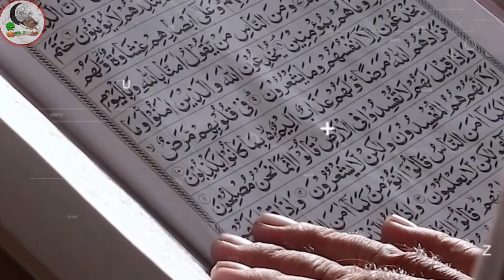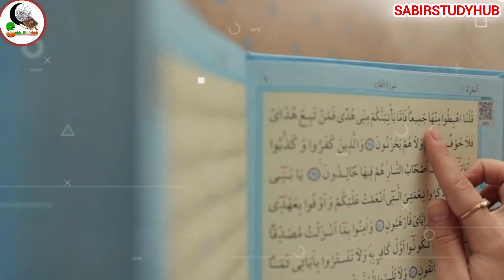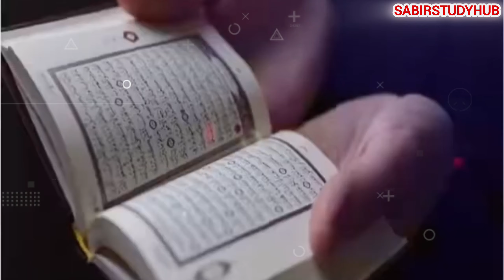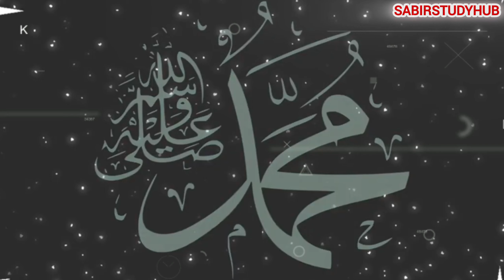2024 तक दज्जाल के आने की कितनी निशानियां पूरी हुई ? Dajjal ke aane ki kaun si nishani poori hui ! AJ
2024 तक दज्जाल के आने की कितनी निशानियां पूरी हुई ? Dajjal ke aane ki kaun si nishani poori hui ! AJ

2024 तक दज्जाल के आने की कितनी निशानियां पूरी हुई ? Dajjal ke aane ki kaun si nishani poori hui ! AJ

dajjal ke aane ki kaun si nishani poori ho chuki hai, dajjal ka nuzul, dajjal abhi kahan par hai, dajjal kab aayega, dajjal ke aane ki nishani, qayamat ki nishani, waqia, vaqia, Islamic topic, Islamic video, Islamic trending topic, alami junction, hazrat imam mehdi ka zahoor, hazrat isa alaihisslam kab aayenge, ky 2024 mein dajjal niklega, dajjal kab niklega